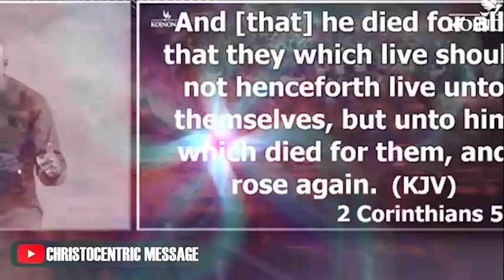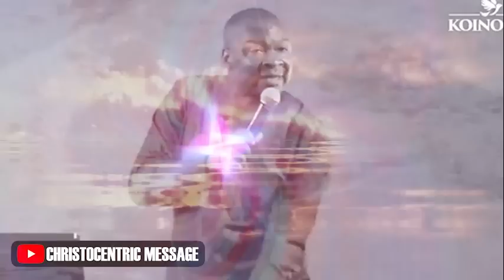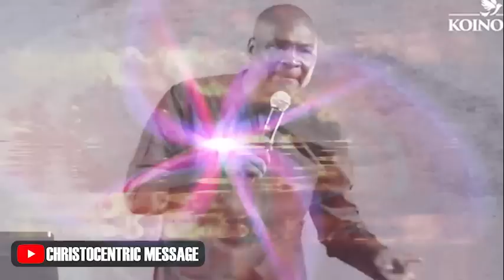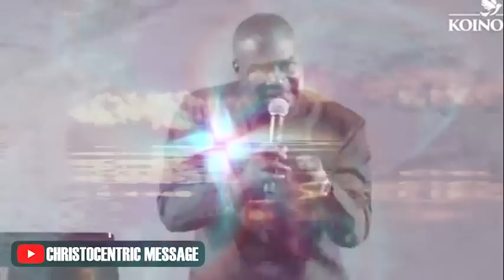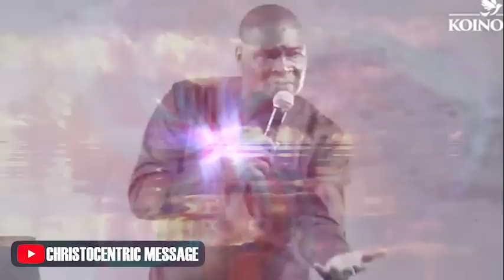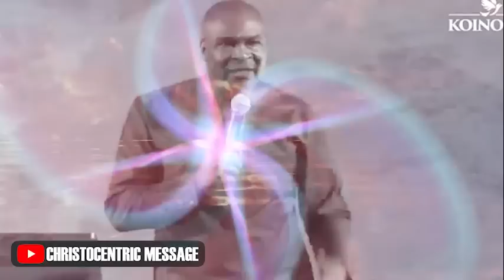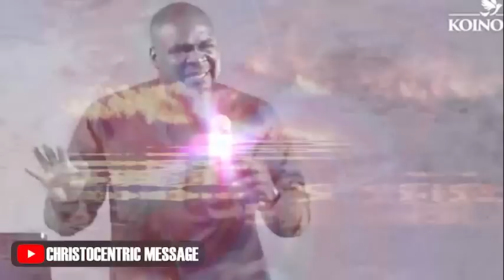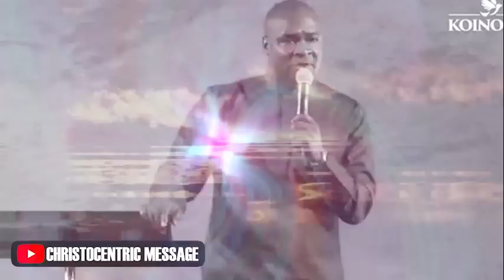[This Week] HOW TO SURRENDER TO GOD AND LET HIM LEAD YOU - APOSTLE JOSHUA SELMAN